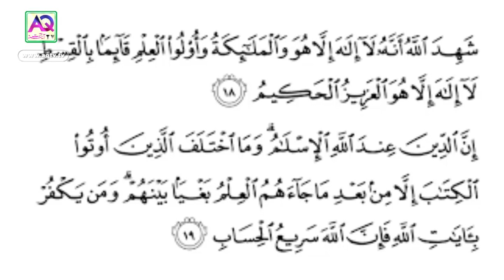Dua kub aur kesay Assar Rakhti Hai Bayyan by Allama Hafiz Syed Mohsin Ali Zanjani | AQ TV